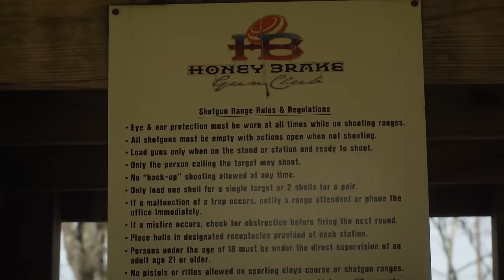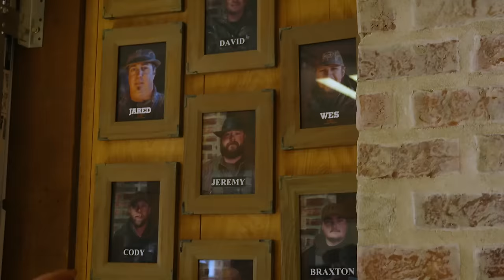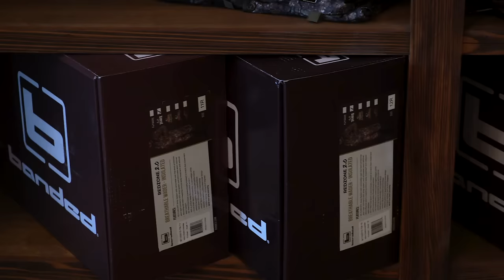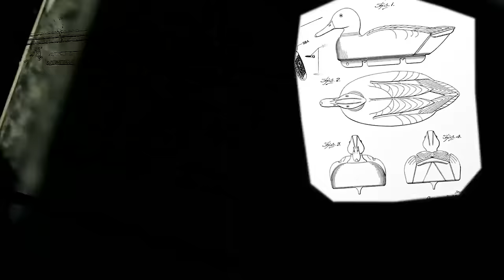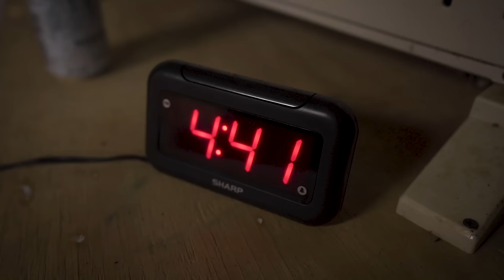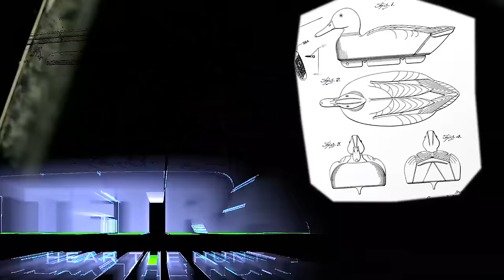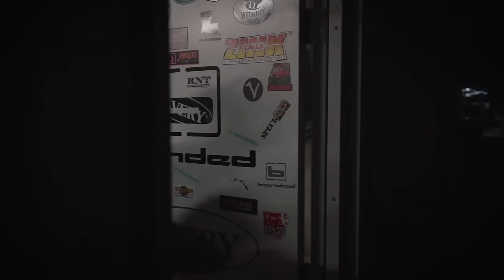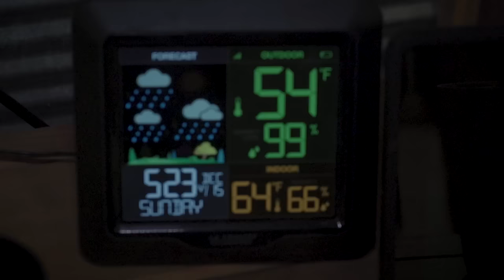Best Duck Hunting In Louisiana | Honey Break Experience | Best Of Realtree 365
We have taken the best episodes of The Honey Brake Experience from the 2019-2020 season and put them together to create a best of the best!

The Honey Brake Experience, is shot on the 40,000 acre Louisiana Delta Plantation aside the world famous shooting grounds of Catahoula Lake. Louisiana’s Honey Brake Lodge is home to the finest American waterfowl hunting in the lower 48. Every week our cameras take you inside the entire operation. Here on the 40,000 acre Louisiana Delta Plantation you’ll find 14 different species of ducks feeding and migrating their way along the Central and Mississippi. It's an experience you won't want to miss.

Episode Breakdown.

START TIME: 00:00 - Honey Brake Cribs: 20,000 Acres, 26 Beds, 19 Baths
Take a look inside the magical Honey Brake Lodge. There's a lot of Realtree, Banded, bedrooms, bathrooms and plenty of cupping ducks. Join us for an all-access tour of your next duck hunt on this 20,000-acre piece of heaven. It has some of the best waterfowl hunting in the flyway.

START TIME: 10:35 -  Ducks and Bucks: Riley Green and Tyler Jordan Hunt At Honey Brake
This week, country music artist Riley Green and Realtree's Tyler Jordan are on a mission for ducks and bucks at Honey Brake. Green pokes fun whiling singing in camp. "I wish my guide, Drew, put me in a better stand. And I wish every duck had a band," he sung. The verses kept going something like that.

START TIME: 26:10 - Three Generations: The Confluence Group Family Goes Duck Hunting
It's all about Family, Friends, and the Outdoors during the Confluence Group weekend at Honey Brake. David Cahill brings his sons and father to hunt ducks, but this weekend is about so much more.

START TIME: 44:24 - 26,000 Acres to Manage and No Days Off
A behind-the-scenes look at what makes the Honey Brake Experience a special duck hunting adventure. All the little details that go into it are mind-blowing. The work here is never over. Once the duck hunting is done, the focus is on training and keeping the dogs in shape.

START TIME: 57:36 - Louisiana Split: Bucks and Ducks
The Honey Break crew takes advantage of the Louisiana split to get work done! Drew spends a few days whitetail hunting before key partners come in to duck hunt. They crack jokes and shoot ducks like lives depend on it. It's one of the best series of duck hunts ever captured on camera. You might even see Realtree's own Tyler Jordan and Brad Schorr. Limits for all, y'all.